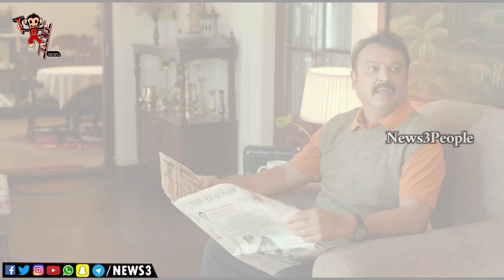Anni Manchi Sakunamule Movie Review | Santosh Sobhan || Malvika Nair | Nandini Reddy | News3People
HERE IS OUR MOVIE REVIEW ABOUT ANNI MANCHI SAKUNAMULE STARRING SANTOSH SOBHAN DIRECTED BY NANDINI REDDY

Do follow us on any social media platform you like and get entertained with our filmy updates 24/7.